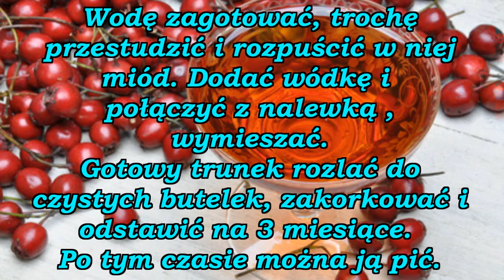Lecznicza nalewka z dzikiej róży z miodem.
Picie nalewki z owoców dzikiej róży wzmacnia organizm, pomocniczo może być stosowana przy leczeniu przewodu pokarmowego, nerek, serca, wątroby. Doskonała na problemy z nadciśnieniem i chorobami serca. Owoce dzikiej róży zawierają najwięcej witaminy C spośród wszystkich innych owoców ! Witamina C z naturalnych źródeł jest kilkakrotnie skuteczniejsza w działaniu od syntetycznej. Ponadto owoce dzikiej róży zawierają inne cenne substancje między innymi : garbniki, kwasy organiczne, cukry, ksantofile, pektyny, flawonoidy, karotenoidy oraz w mniejszych ilościach witaminy B1, B2, E, P i K, a także sole mineralne. Wyciągi z owoców dzikiej róży ( herbatki, nalewka, wino itp. ) działają ogólnie wzmacniająco na nasz organizm. owoc dzikiej róży działa także moczopędnie, przeciwskurczowo, żółciopędnie, przeciwzapalnie oraz przeciwszkorbutowo. Przetwory z owoców dzikiej róży są stosowane jako naturalny lek witaminowy np. podczas przeziębienia.
 Nalewkę z owoców dzikiej róży pijemy 2 - 3 razy dziennie po około 25 ml nalewki. Nalewka ta pomaga poprawić przemianę materii oraz trawienie 9 szczególnie po zatruciach pokarmowych ), wzmacnia apetyt, uszczelnia naczynia krwionośne. Działa również odtruwająco, przeciwgorączkowo, wykrztuśnie i ściągająco , dlatego zalecana jest podczas przeziębień. Nalewka ta jest pomocna dla osób wyczerpanych umysłowo i psychicznie, a także osób starszych.
Wszystkie likiery czy nalewki sporządzone z owoców wysokiej jakości czy ziół są zdrowe i lecznicze.  Uważajmy tylko, aby od nich nie zakręciło nam się w głowie ! ;-)

Pamiętaj , aby przed zastosowaniem tej czy innej nalewki leczniczej zasięgnąć porady lekarza prowadzącego. Dobrze jest też zasięgnąć informacji nawet od kilku lekarzy, nie każdy lekarz jest dobrze obeznany w tym czy innym temacie. Warto też poszperać w internecie w sprawdzonych źródłach. W ten sposób będziemy mieć większą wiedzę i prędzej pomożemy sobie nie szkodząc przy tym.